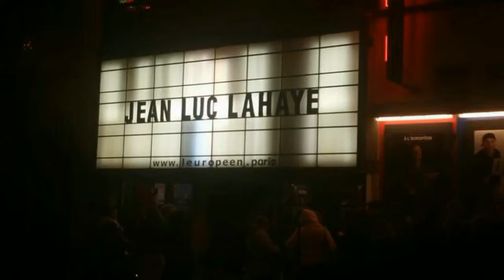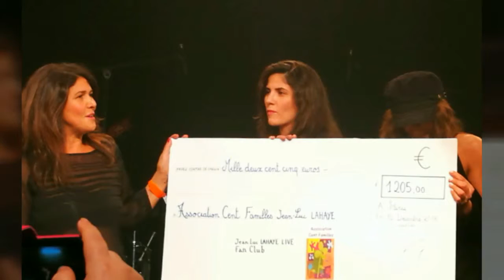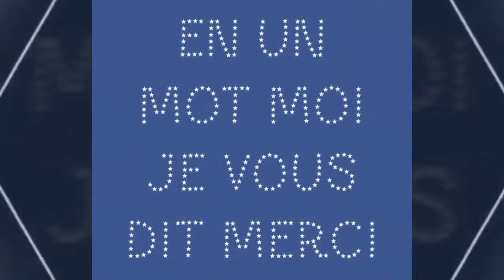Concerts anniversaire de Jean-Luc Lahaye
Montage vidéo avec les photos des deux concerts anniversaire 22/22 décembre 2017